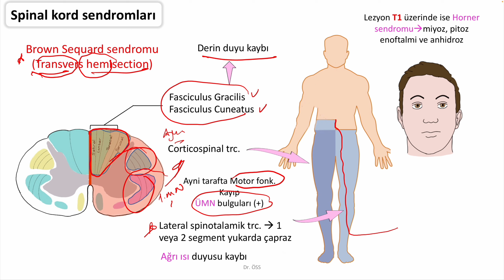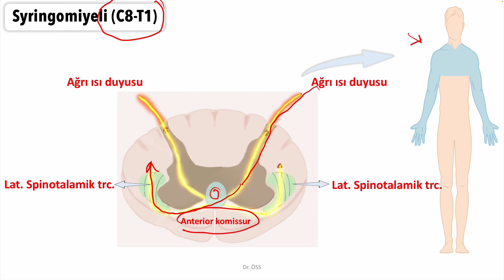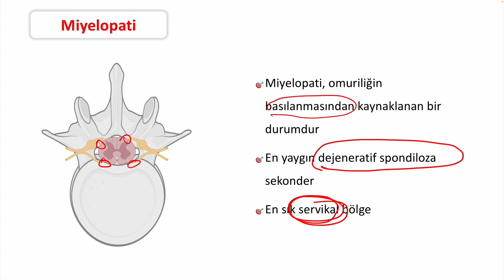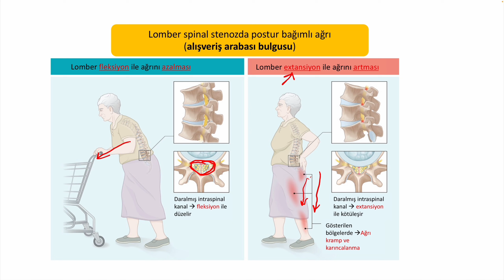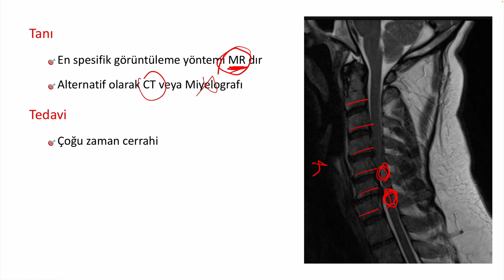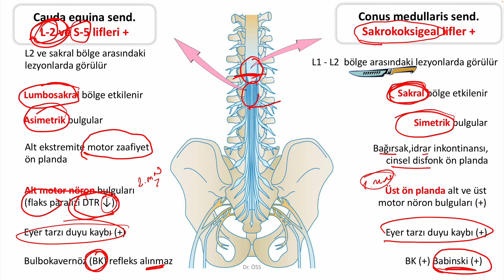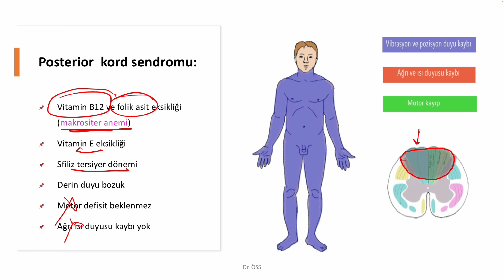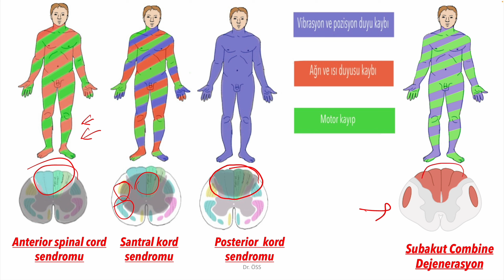TUS Küçük Stajlar - Medulla Spinalis Önemli Hastalıkları | Dr. Ö. Selim Solmaz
Medulla Spinalis'in Önemli Hastalıklarını kısa ve öz şekilde anlamanızı amaçlıyoruz.